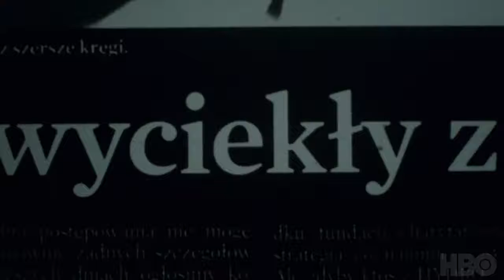The Pact | 'How Much Would You Sacrifice' Tease | HBO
A journalist must make sacrifices when he discovers fraud in a company involving his brother. Stream now on HBO.

Connect with Game of Thrones Online: Game of Thrones.